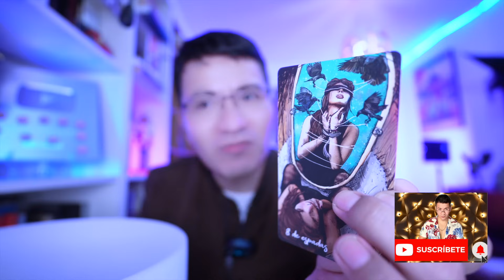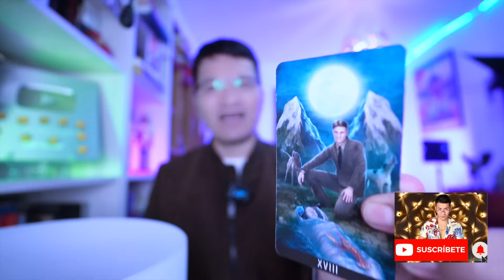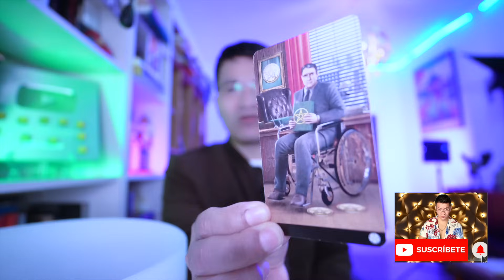VIRGO ♍️ BONUS👑 vi (AVES COMERSE ENTRE ELLOS) y ‼️LA MU3RT3⁉️😱 salir de una T4MBA